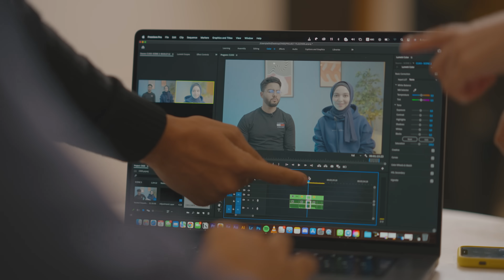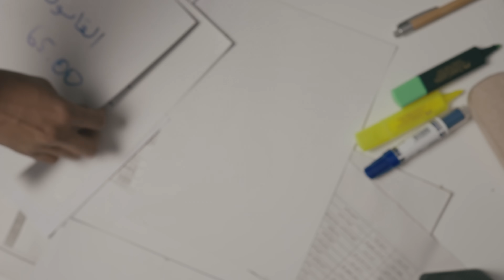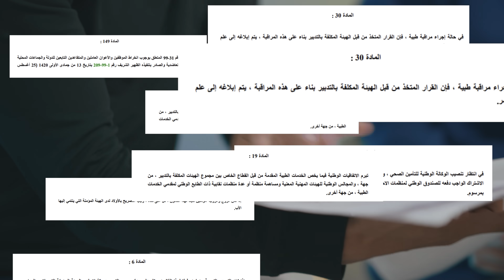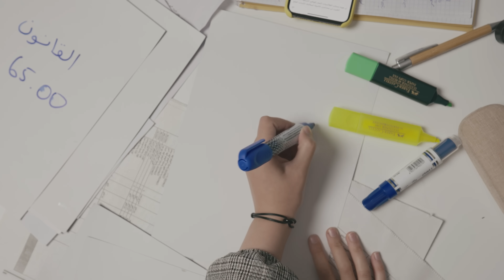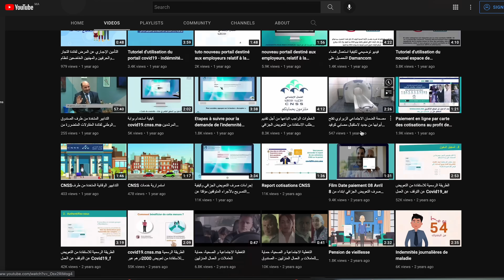الفيديو لي كايهم 22 مليون مغربي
الامر لي كايهم 22 مليون مغربي باش يعرفوه

تم العمل على انتاج هذا الفيديو لغرض توعوي تبسيطي لفهم موضوع التغطية الصحية بصفة عامة و قانون التغطية الصحية الاجبارية في المغرب بصفة خاصة
ملاحظة: كل المعلومات استمع فريق من المتخصصين في مجال التغطية الصحية في المغرب

IN/FB : @amine_aouni